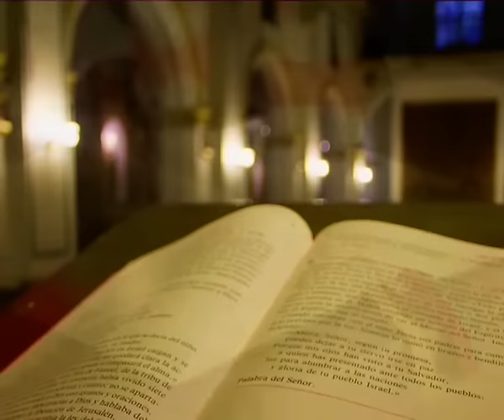Evangelio y homilía: jueves 2 de febrero de 2017 (de nazaret.tv)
Nazaret TV te ofrece la Santa Misa de hoy, jueves 2 de ferbrero de 2017, desde la Parroquia de la Inmaculada Concepción en Barcelona. Preside el P. Antonio Sánchez Bosch, CMF